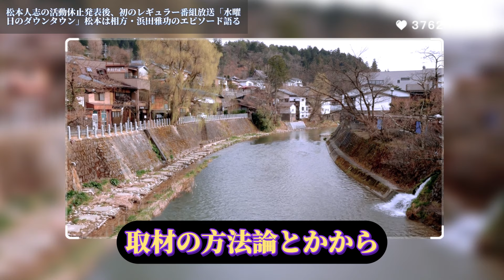松本人志の活動休止発表後、初のレギュラー番組放送「水曜日のダウンタウン」松本は相方・浜田雅功のエピソード語る【反応】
「水曜日のダウンタウン」は、ダウンタウン・松本人志が浜田雅功とロケ中に一般男性と怒鳴り合いしたエピソードを含む内容で、松本の活動休止発表後、初のレギュラー番組放送が行われた。青山通りでのロケ中に一般男性から注意を受け、松本は謝罪すべきだと感じたが、浜田は一般男性に対して一喝し、怒鳴り合いが起きた。この出来事に松本は驚き、浜田の姿を見て元気を取り戻したと述べた。